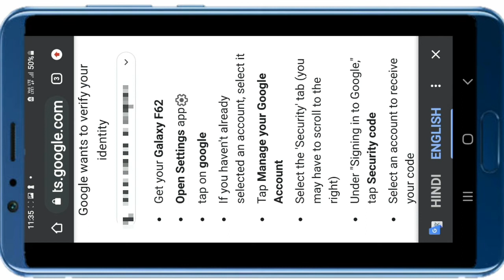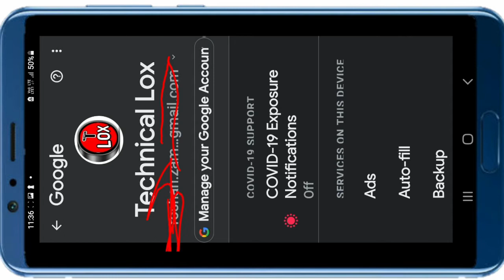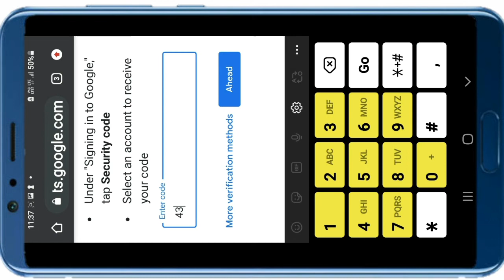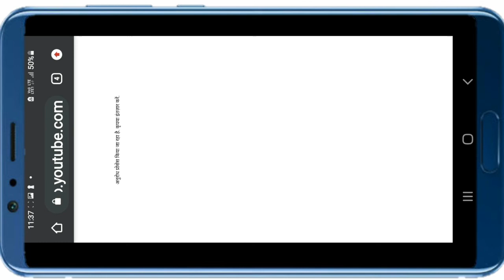verify your identity youtube Account chrome browser// verify identity problem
अगर आप को बार बार ये प्रॉब्लम आ रही हे तो ये वीडियो देखे  👇🏻